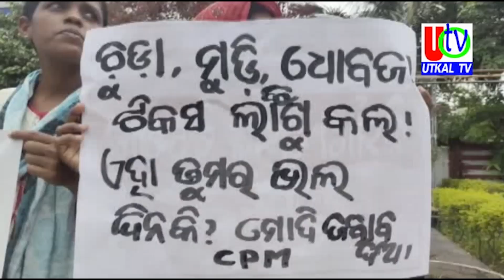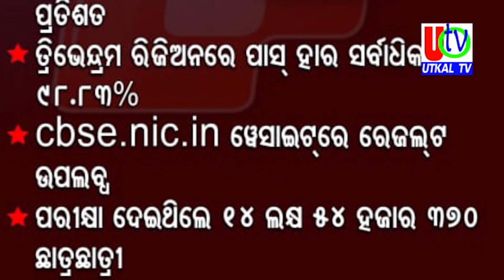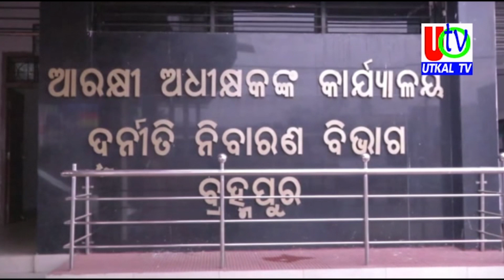22 07 2022 UTv News Full Bulletin